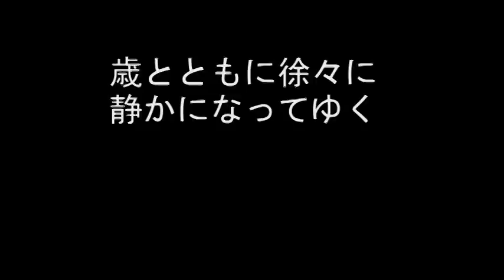モッコリ・チャンネルpv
現在のアカウントになる以前は暴走しており何がやりたいのか自分でもわかっておりませんでした
心機一転・現用アカウントからは少し大人しくなりましたヨロシク